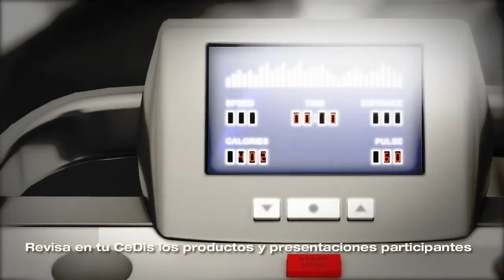Reto 90 de Omnilife, 2016.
QUIERE BAJAR DE PESO CON EL RETO 90, QUE NECESITA HACER.
COMPRAR SU MEMBRESIA YA SEA POR INTERNET O VISITANDO UN CENTRO DE DISTRIBUCIÓN DEPENDIENDO SU PAÍS EN LOS NÚMEROS 2 Y 3 DICE COMO, YA INSCRITO, SE ADQUIEREN LOS PRODUCTOS PARA HACER EL RETO 90, QUIERE SABER MAS SOBRE EL RETO 90 LOCALICE SU PAÍS EN LA PARTE DE ABAJO VER SECCIÓN DE BONO, LOCALIZAR  RETO 90 Y DAR CLIC AHI Y LEER EL LA CONVOCATORIA.

1.- QUIERE ADQUIRIR LOS PRODUCTOS DE OMNILIFE DESDE LA COMODIDAD DE SU HOGAR U OFICINA
Necesita llenar un formulario para recibir un código de cliente.

AGREGAR ESTE CÓDIGO 3597788GSC donde dice. ¿Te esta referenciando un Distribuidor de Omnilife?, clic en si, llenar el formulario y comprar sus productos ya sea por linea y darle clic en su país.

Ó directamente en un centro de distribución.

2.- Como integrarse al equipo de trabajo de Grupo Continental Empresarial Independiente de bebidas y alimentos.

Por internet:
En inscribete en línea dando clic en quiero ser empresario Omnilife.

3.- Buscar su país y llenar el contrato. Mis datos  se ponen donde dice datos del presentador, este código 3597788GSC
 Visitando un centro de distribución el mas cercano en su país y ciudad
Localiza el centro de distribución mas cercano y su estado en su país por ejemplo en:

Para integrarte a la empresa tienes que adquirir una membrasia que vale 500 pesos mexicanos o el equivalente de tu moneda en tu país,Al ingresar al centro de distribución mas cercano a su ciudad, usted paga su membresía, le entregaran un kit, que contiene varios regalos muy importantes, ycontiene un CONTRATO DE DISTRIBUCIÓN, que usted deberá llenar con sus datos personales, y los siguientes datos:
 Nombre: Cosme Antonio Garcia Solis.   Código: 3597788GSC

El costo de su membresía varía dependiendo su país

Puede saber si hay alguna  opción para usted en su ciudad o país por ejemplo para:

Ciudad de México (DF), Estado de México

Para los estados de la República Mexicana.
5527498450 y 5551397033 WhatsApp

Para Estados Unidos de Norte América (USA), y Australia
Puedes comunicarte al : 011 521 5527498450 y 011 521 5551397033 WhatsApp

Para países de Centro América, Sudamérica, Union Europea ( España)

Preguntar por Sr. Cosme Antonio Garcia Solis
Distribuidor Mercantil Independiente